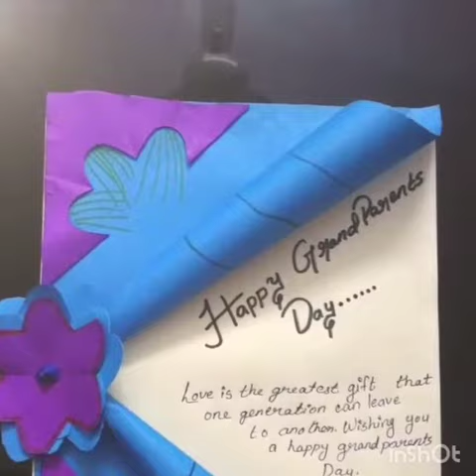August 7, 2020